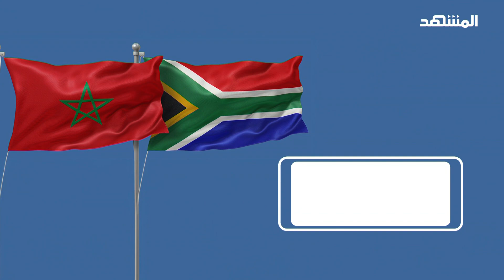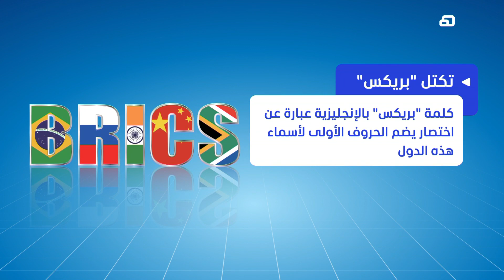المغرب ينفي "ترشحه" للانضمام إلى مجموعة "بريكس" - نشرة اليوم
نفت السلطاتُ المغربية تقدُمُها بطلبٍ رسمي للانضمامِ إلى مجموعة دول بريكس،
وأكدت عدمَ حضورِ قمةِ المجموعة في جنوب إفريقيا، ونقلت وكالةُ المغرب العربي للأنباء عن مصدرٍ دبلوماسي قوله
إن جنوب إفريقيا منحت مرةً أخرى لنفسهِا الحق للحديثِ عن المغرب وعن علاقتهِ بدول البريكس، دون استشارةٍ مسبقة
متهما جنوب إفريقيا بإبداءِ عدوانيةٍ مطلقة تجاه المملكة، واتخاذِ مواقف سلبية بخصوص قضية الصحراء.